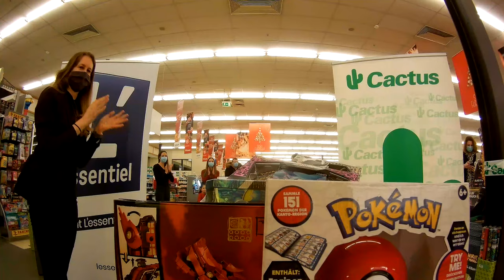Trois chariots avec des jouets pour les gagnants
Les jeunes finalistes du grand concours Saint-Nicolas, équipés d'un chariot, ont pu choisir tous les jouets qu'ils voulaient en 60 secondes.